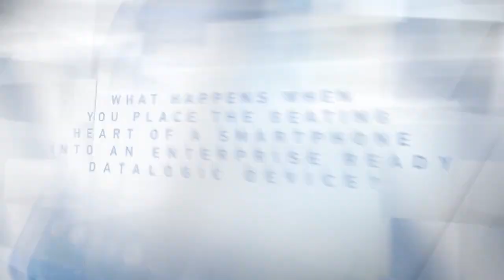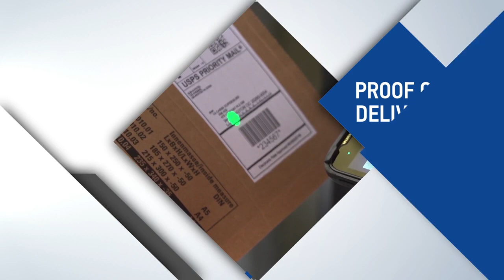Datalogic MEMOR™ 10 Dare to be Smart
The superior performance of this Android™ full touch PDA is able to support a multitude of applications in various environments, including a new model with a 2D Megapixel scan engine option for improved performance. The MP scan engine also enables DotCode (tobacco tracking) and Digimarc® watermarking reading.

The Memor 10 PDA brings the power and performance of a smartphone with the user-friendly experience of Android in a slim and compact device with an integrated 2D imager. It also incorporates Datalogic’s industry-first wireless charging system for ultra-reliable contactless charging, paired with a 1-piece swappable battery for the best operating advantage.

The Memor 10 PDA also includes a state-of-the-art octa-core platform, featuring Android 8.1 (Oreo) with Google Mobile Services.  These specs led to the endorsement by Google, who validated the Memor 10 PDA as one of the first mobile computers to join their ‘Android Enterprise Recommended’ program for rugged devices!

The Memor 10 PDA is also available in a Healthcare version which includes the same features with a cleanable enclosure and dedicated accessories.